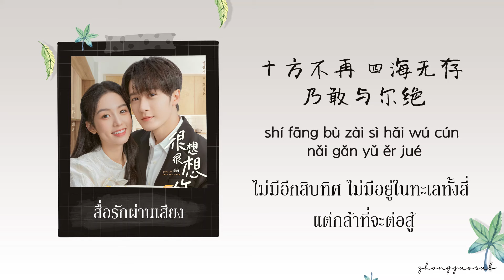(THAISUB / PINYIN) 与君归 กลับมาพร้อมกับเธอ – 檀健次 Tan Jianci / 不才 Bu Cai สื่อรักผ่านเสียง ost.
Drama Name : สื่อรักผ่านเสียง
Songs : 与君归 กลับมาพร้อมกับเธอ
Singer : 檀健次 Tan Jianci  / 不才 Bu Cai